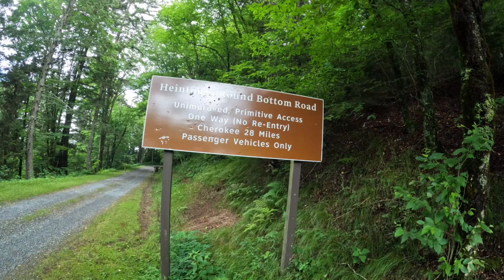HEINTOOGA ROUND BOTTOM RD SMOKY MOUNTAINS. VERSYS 1000